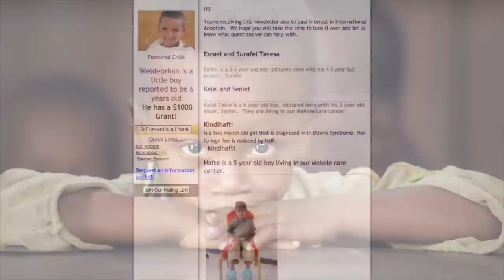Jude & Liam's Gotcha Day! | Ethiopia Adoption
Today we wanted to share a video that was made for Jude and Liam's adoption 7 years ago! We've had quite a bit of curiosity about our sweet boys' adoption process, after we shared our family story and also Penelope and Lincoln's adoption from China. We weren't youtubers back then so this sweet video was made by our previous church and so it reflects what our family looked like 7 years ago. (Hint- We all looked like babies!) Hope you enjoy a peek into our past and the precious memories from bringing our boys home!